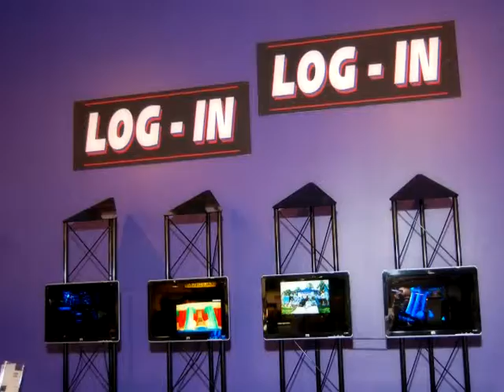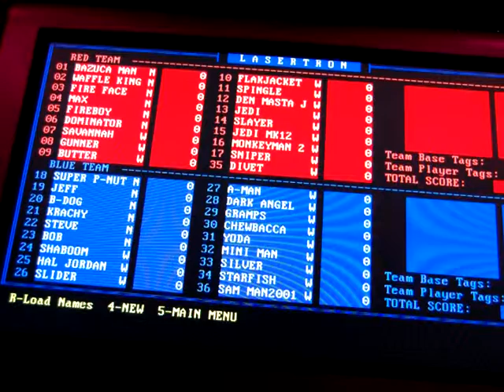Savannah 3rd birthday party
A fun day at Lazer Craze